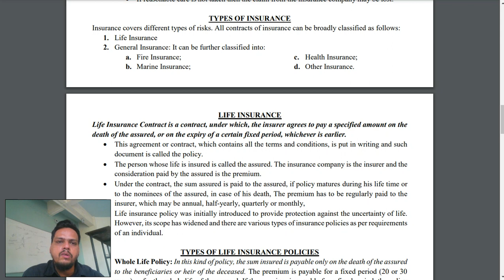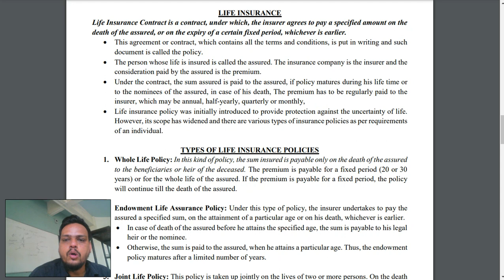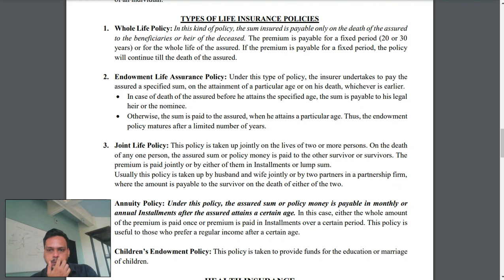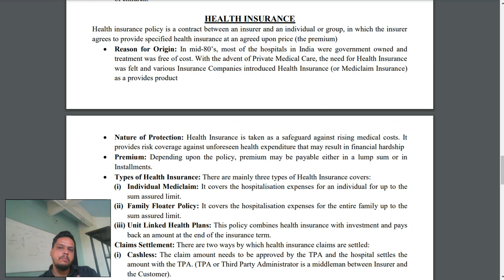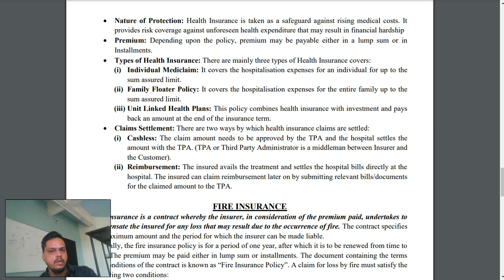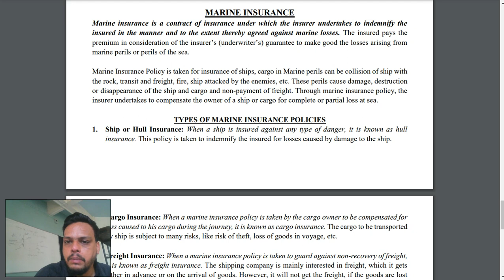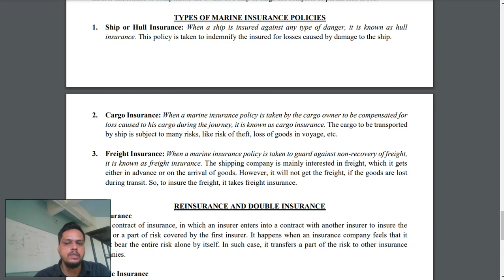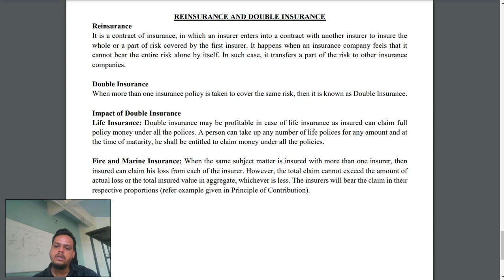CLASS 11| LECTURE 27 | CH 4 : BUSINESS SERVICES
Topic :
1. Types of insurance
2. reinsurance  and double insurance